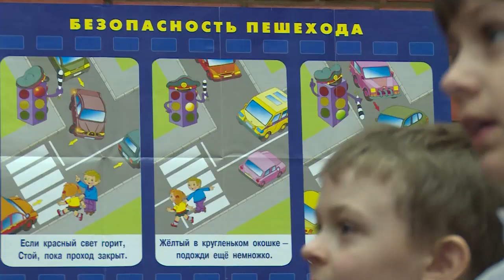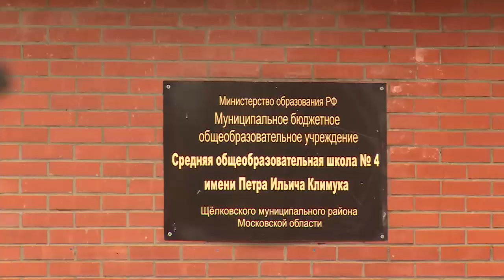Первоклассников 4-й щелковской школы посвятили в пешеходы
Правила дорожного движения непременно должен знать каждый – от мала до велика. В школах Московской области самым юным ученикам рассказывают о том, как нужно вести себя на дорогах, а после торжественно посвящают в пешеходы. Интерактивное мероприятие прошло в Щёлковской  школе №4.